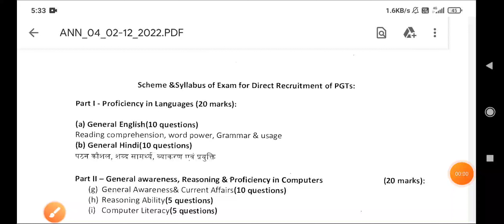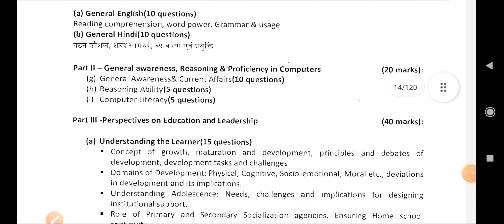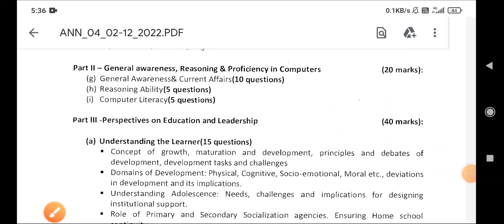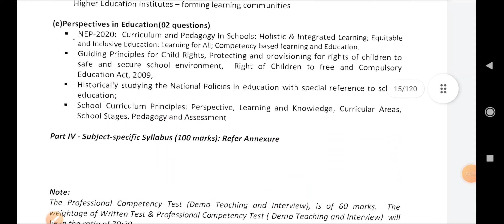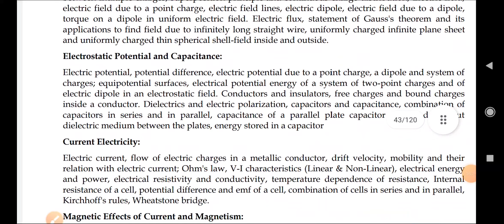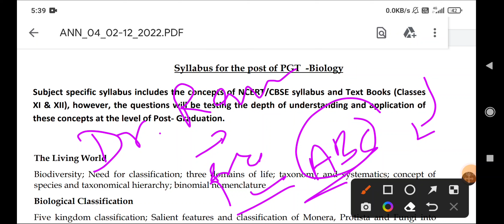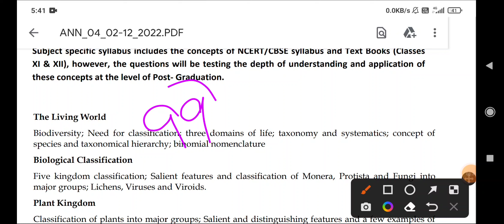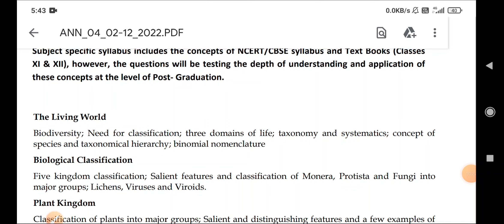Kvs PGT biology syllabus|| Kvs pgt selection process|| Kvs vacancy 2022-23|| Kvs biology classes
Kvs syllabus 2022-23 || Kvs selection process || Kvs subject wise syllabus.

Kvs vacancy 2022 || Kvs vacancy latest news today|| Kvs primary teacher vacancy|| Kvs news
Ctet news
kvs vacancy 2023
Kvs prt selection process
Kvs tgt selection process
Kvs pgt selection process
Kvs PGT biology syllabus|Kvs PGT biology class|Kvs PGT selection process|Kvs PGT official syllabus
Kvs exam date|| Kvs biology Classes by Pradeep sir|| Kvs latest news || Kvs pgt eligibility criteria